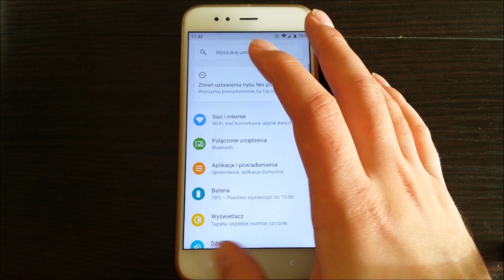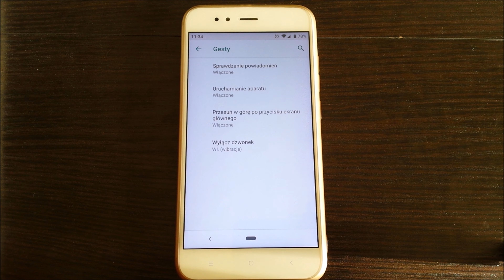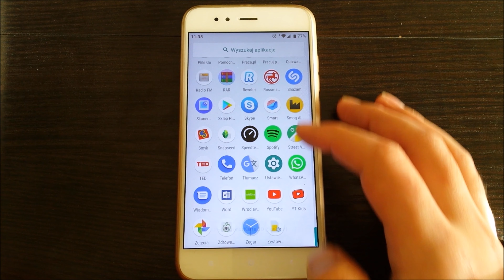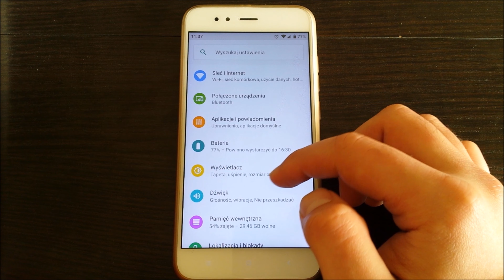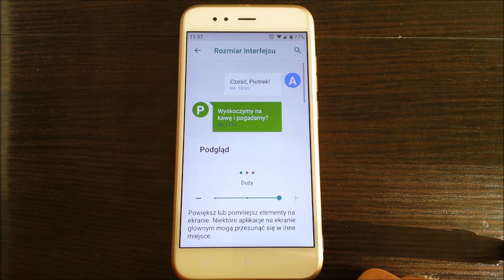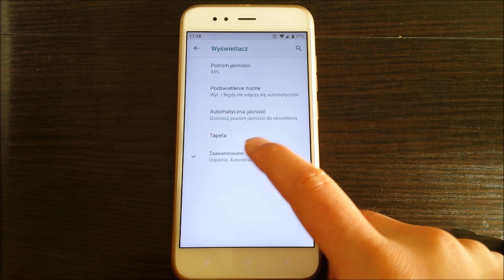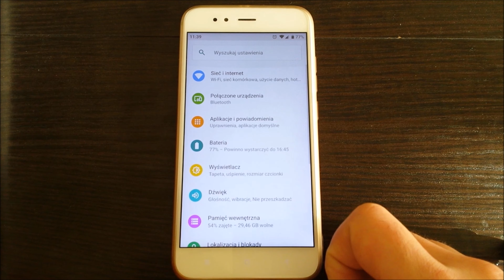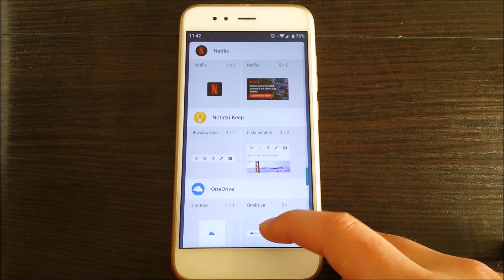Xiaomi Mi A1 Android 9 Pie [4K UltraHD]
Xiaomi Mi A1 Android 9.0 Pie Firmware upgrade (update)

Xiaomi Mi A2 Android 9.0 Pie Firmware upgrade (update)
Xiaomi Mi A2 Lite Android 9.0 Pie Firmware upgrade (update)